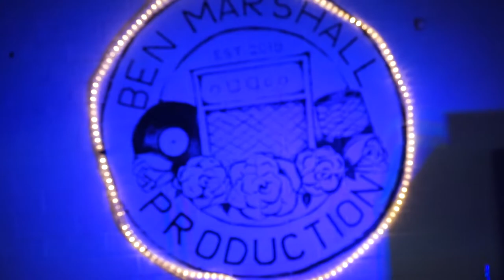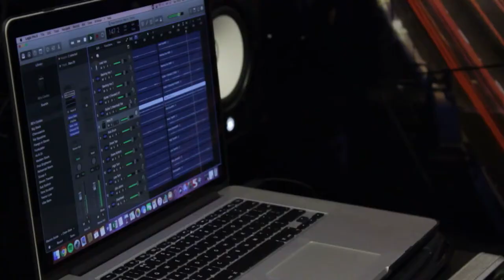Reqs - 'Relax' (The Pin-up Sessions)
Welcome to the 'The Pin-up Sessions'. Expect unadulterated live performances from some amazing artists. No clicks, no backing tracks, no crazy production - just musicians in a room playing together.

Music performed and owned by Reqs.
Recording and Production by Ben Marshall.
Video and Editing by Matt Turner and Chris Jones.